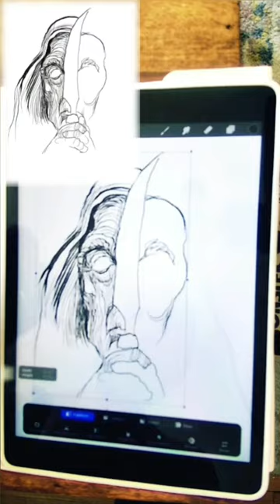Procreate Live Drawing Dune Freman Portrait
She's wrinkled and deadly!
Check my t-shirts on:
US Spreadshop: